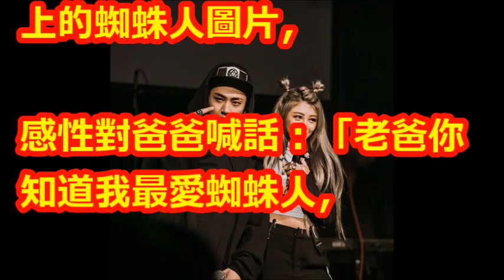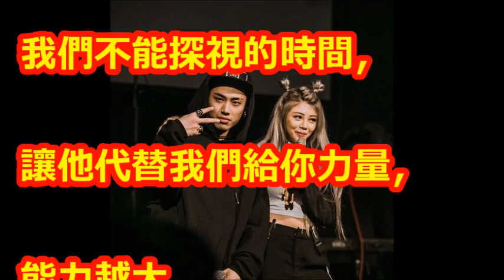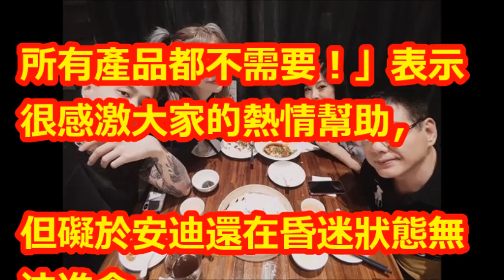安迪昏迷15天未醒…愛女曝最新病況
【相關視頻】

安迪未來一周是關鍵！女兒「跑醫院兼顧事業」維持家中生計，忍淚喊：爸不准放棄！﹝語音﹞

安迪暴瘦淚曝「食道長5公分壞東西」已到第三期，妻子曝「他拒絕治療原因」崩潰：老天太不公平！﹝語音﹞